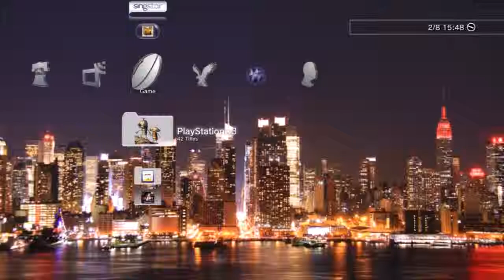Machinarium Opening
Hey all, here's the opening to my next mini-series. It's gonna be 9 episodes long and each episode about 10 minutes max. It'll be daily. It's a game I've played through like a million times and reaaaaally love :).
It's going to be really basic, because that's the kind of game this is: a really simple, charming little point and click game with plenty of puzzles. If I ever get stuck though, I've learnt a new way to make the puzzles less tedious for you lot watching.
This game is for PS3, PC (via Steam, I think) and Windows phones (maybe other mobile platforms too?).
Of course, none of this game was made by me at all. It was:
Developed by: Amanita Design
Published by: Amanita Design and Daedalic Entertainment
Thank you so much to the developers and publishers for making such a great game and allowing me to record my gameplay and commentary :).